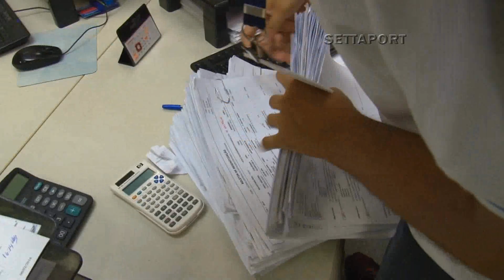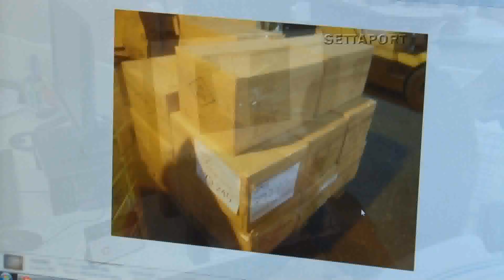422 - QUADRO PROFISSÃO: ASSISTENTE ADUANEIRO